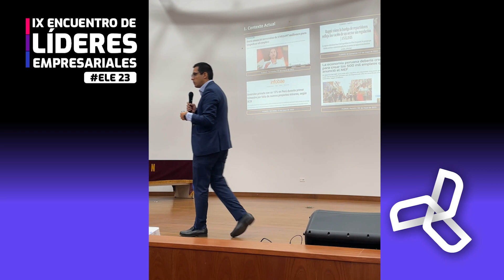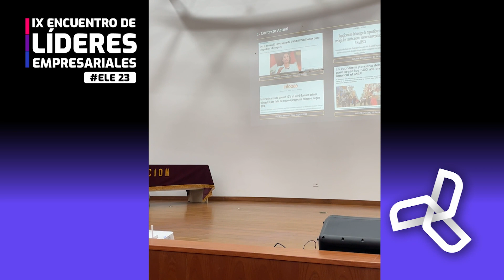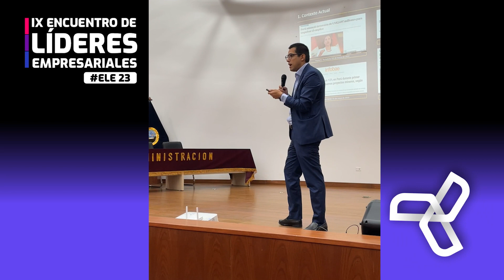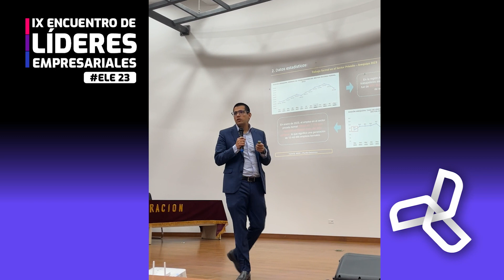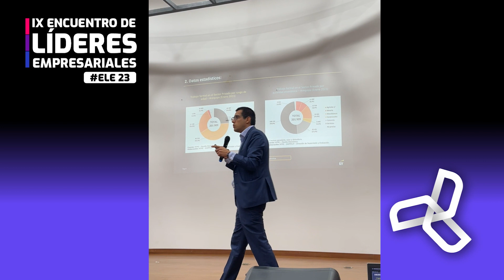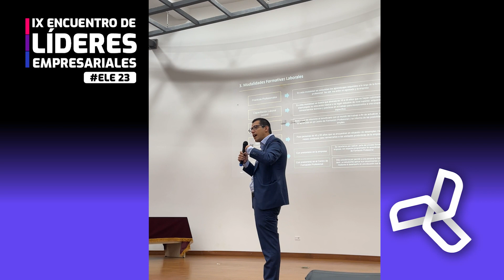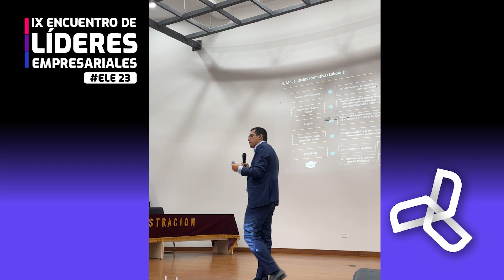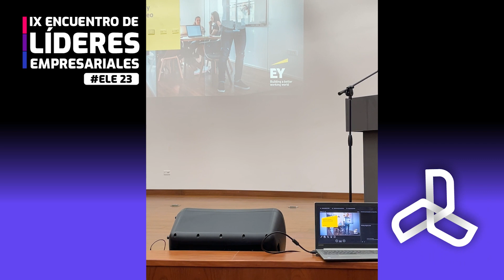Mauricio Matos - People Advisory Services Associate Partner - South Region, EY Perú